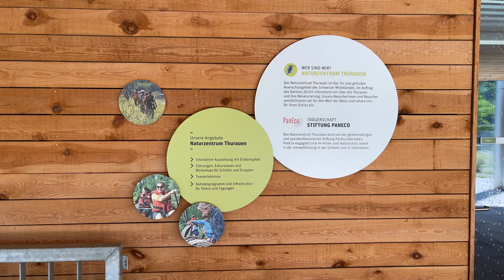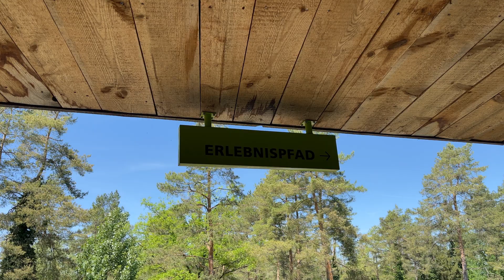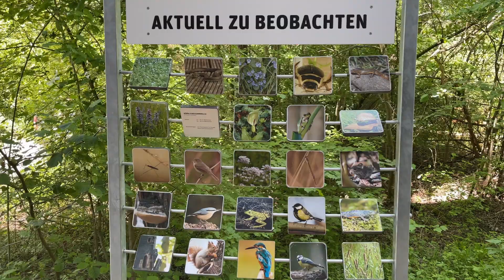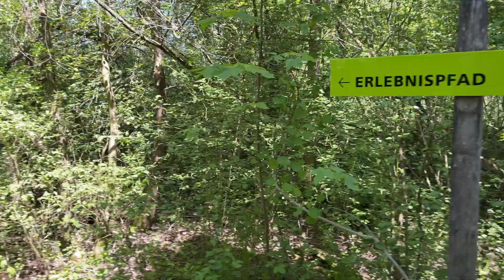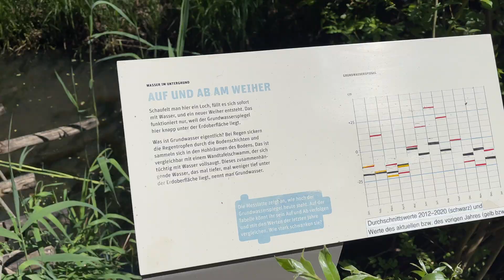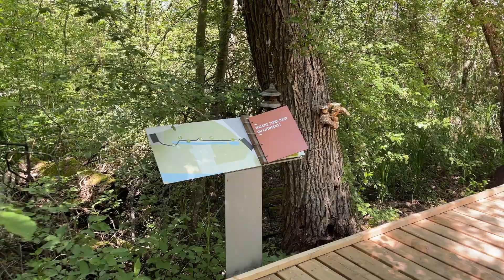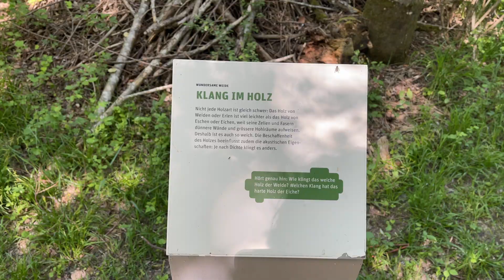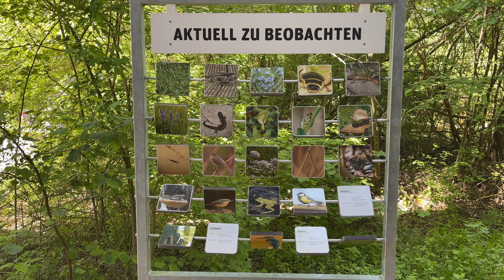On the adventure trail in floodplain forest of Thurauen Nature Center | Flaach, Switzerland 2022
The Thurauen Nature Center is an information and experience center in Flaach in the Zürcher Weinland region of Switzerland. It was founded in 2011 and provides information about a renaturation project on the Thur.
River straightening, drainage and conversion to agricultural land and settlement areas have destroyed over 90% of the original river floodplains in Switzerland. Yet they are also of great importance to humans, because floodplains protect against flooding, provide clean drinking water and are valuable recreational areas.
The Thur floodplains are the largest floodplain landscape on the Swiss Plateau and a nature reserve of national importance. They are home to a large number of rare animal and plant species, such as the kingfisher, the oriole or the beaver. Since 2008, the Thur floodplains have been the scene of one of the largest renaturation projects in the country. The Thur is now allowed to flow freely again for the last five kilometers before it flows into the Rhine.
With the project "Flood Protection and Floodplain Landscape Thur Estuary", the Thur is not only getting back its dynamics. For the first time in Switzerland, a link was sought between nature conservation, flood protection and tourism.
In order to inform the population about the renaturation of the Thur and to enable them to have direct encounters with nature, the Canton of Zurich commissioned the PanEco Foundation to set up and operate the Thurauen Nature Center. The nature center is thus part of a donation-financed foundation that is committed to nature and species conservation as well as environmental education and has been awarded the ZEWO seal of approval.
The interactive exhibition in the visitor center teaches visitors about the habitats of a river floodplain. A symbolic river course shows the development of the Thur from straightening to renaturation. An aerial walkway connects the visitor center with the adventure trail through the floodplain forest.
Equipment I Use
►Gimbal Stabilizer
►External Hard Drive
Chapters
00:00 At the entrance and information area of the Thurauen Nature Center
05:35 Exploring the adventure trail in floodplain forest

English title: On the adventure trail in floodplain forest of Thurauen Nature Center | Flaach, Switzerland 2022